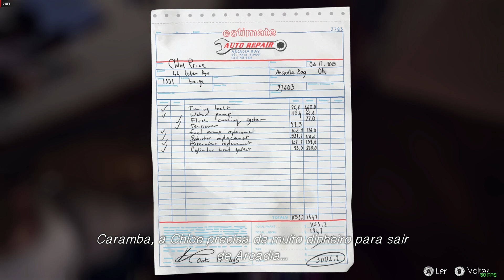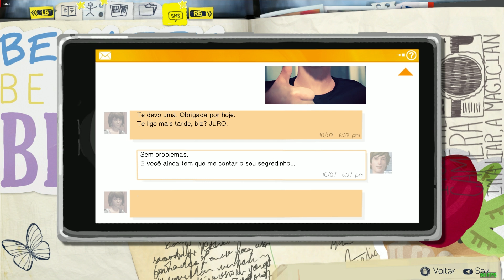a casa da chloe Life is Strange™ legendado em português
comandos:
!eu

meu pc
ryzen 3 3200g
16 (2x8) gb ram hyperx 2400 mhz
nvme 515
ssd 240

b4d: new g7 1600 ld
mapas pagos: rbr, mapa rotas brasil
gratis: eaa